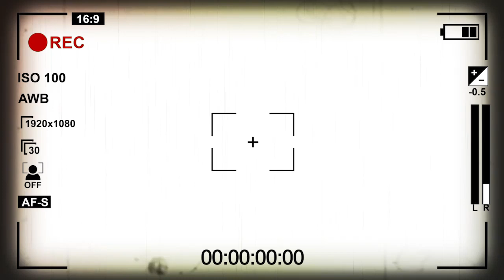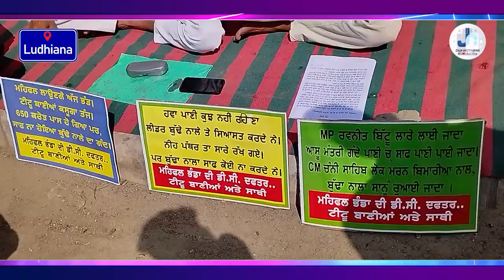"ਲੁਧਿਆਣਾ ਬੁੱਢਾ ਨਾਲਾ ਫਿਰ ਤੋਂ ਇੱਕ ਵਾਰੀ ਚਰਚਾ ਚ ਟੀਟੂ ਬਾਣੀਏ ਨੇ ਲਗਾਏ ਸਰਕਾਰ ਖ਼ਿਲਾਫ਼ ਆਰੋਪ"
"ਲੁਧਿਆਣਾ ਬੁੱਢਾ ਨਾਲਾ ਫਿਰ ਤੋਂ ਇੱਕ ਵਾਰੀ ਚਰਚਾ ਚ
 ਟੀਟੂ ਬਾਣੀਏ ਨੇ ਲਗਾਏ ਸਰਕਾਰ ਖ਼ਿਲਾਫ਼ ਆਰੋਪ"